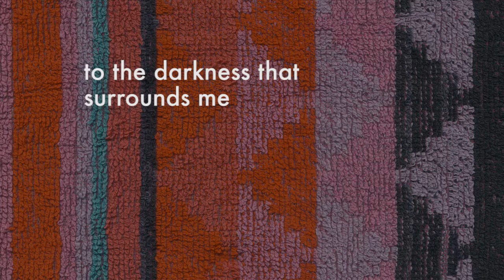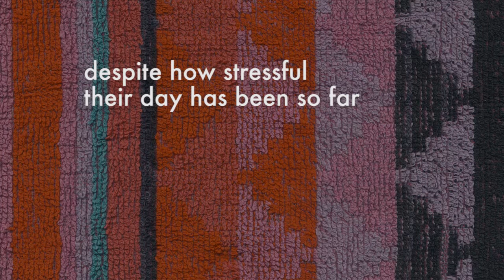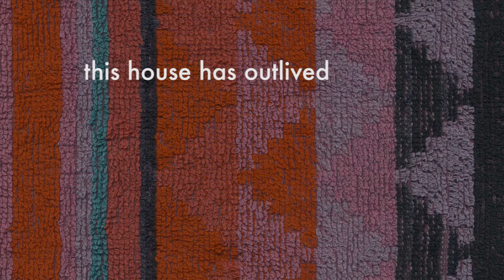¡Son Turistas! – The Envelope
Lyric video of the song The Consequence by ¡Son Turistas!

A warm yellow light
shines into the hall
my eyes try to adjust
to the darkness that surrounds me
it smells of wooden stairs
and the cold tickles my arms
it’s a bright sunny day outside

I just came home from the grocery store
where posh people shop
and the employees are always friendly
despite how stressful their day has been so far

I take out my keys
and open the mailbox
your letter fills the entire space
I close and lock the box
and I walk up to my room
opening the envelope

This house has outlived
the interior design fashions of a century